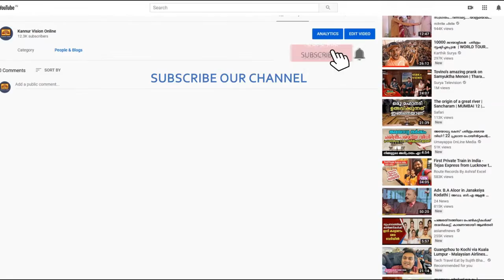നീർത്തോടുകളിൽ തടയണ തീർത്ത് പായം പഞ്ചായത്ത്